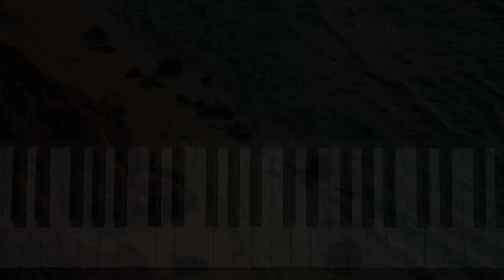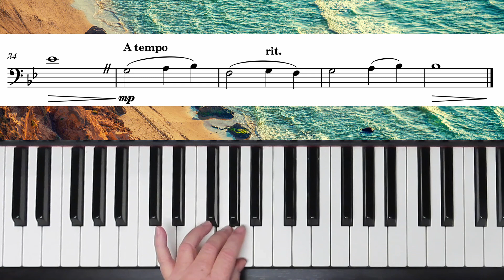Master Of The Ocean - Vocal Duet & Cello - Killian & Mickelsen - Cello Practice with Brenda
"Master Of The Ocean (The Savior Gives Peace To Me)" written by Angie Killian and Shane Mickelsen.  This is the practice for the cello part of the Vocal Duet & Cello, original key (Bb) version.

   1. if it is free to the public, I will send you a copy.
   2. if it is my music you can go to my website (link below) to purchase it.
   3. if it is copyrighted music for sale from another composer or arranger, I am happy to  send you a link to where I found it, and you are welcome to purchase the music there.